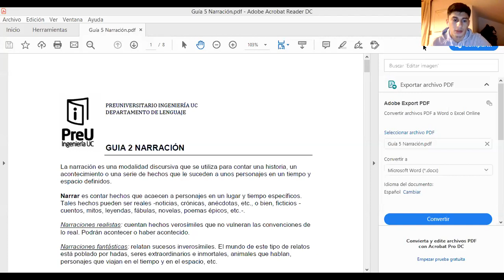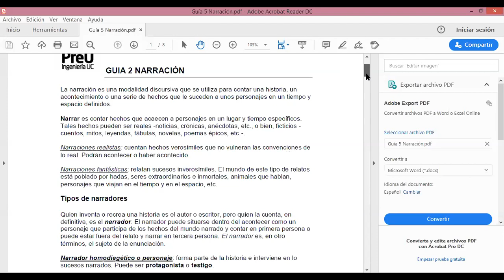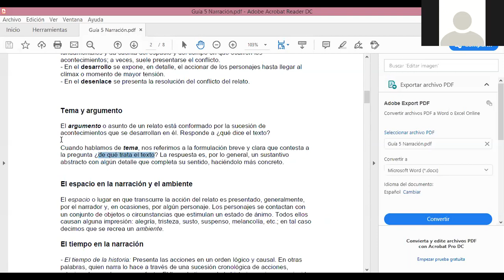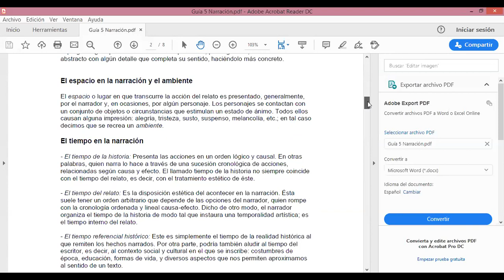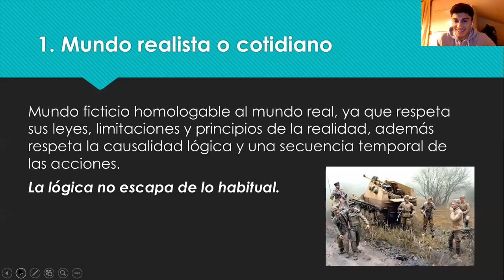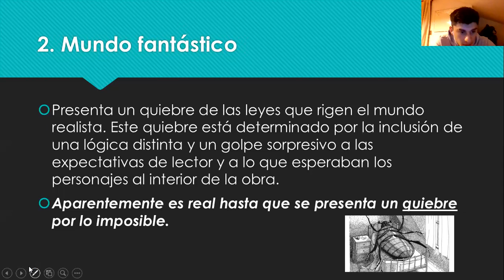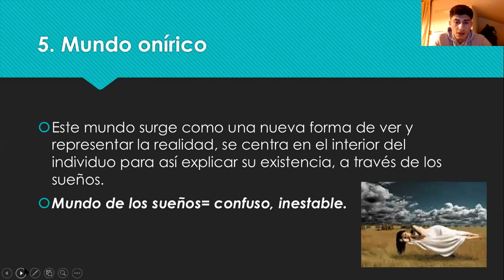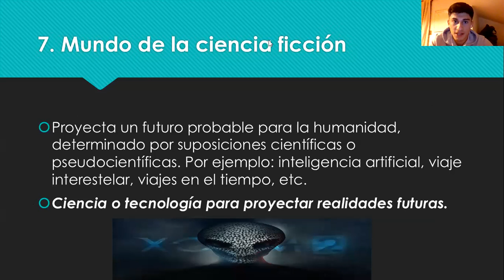Clase 3, SECCIÓN 2. *PARTE 1* Miércoles 29-04-2020.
- Guía de narración.
- Power point sobre tipos de mundos.